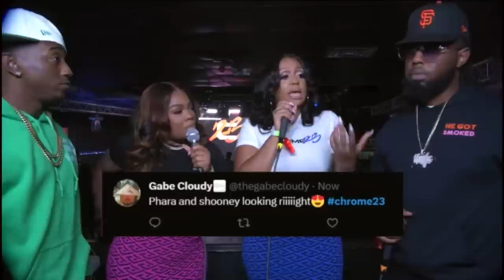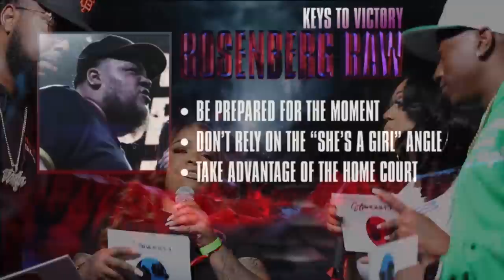"I DO WHAT I WANT THE MOVIE" PART 1 + (ALL EXCLUSIVE BEHIND THE SCENES FOOTAGE)❗️